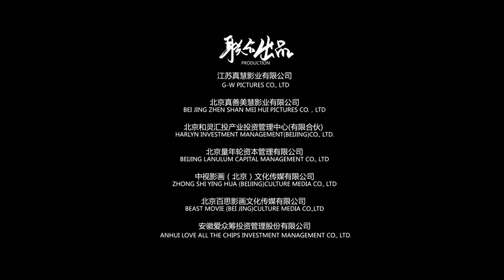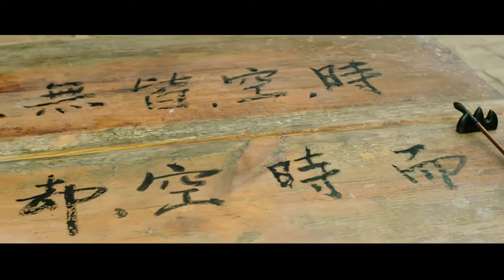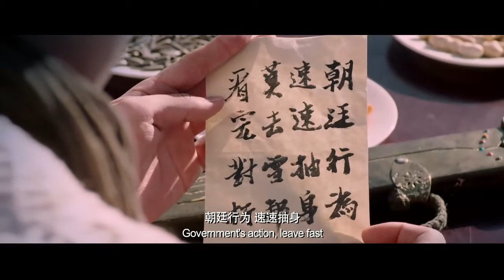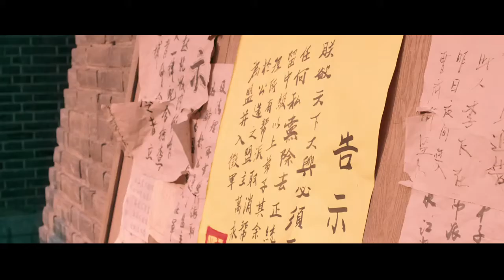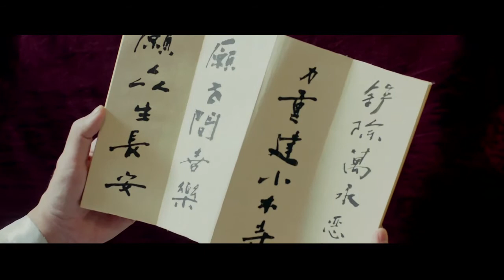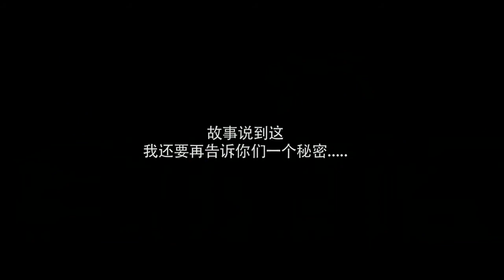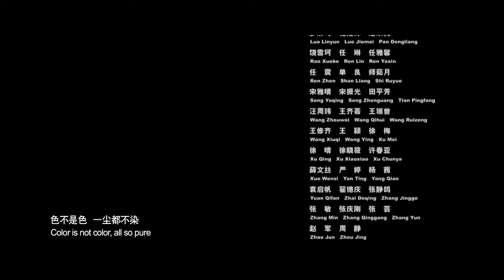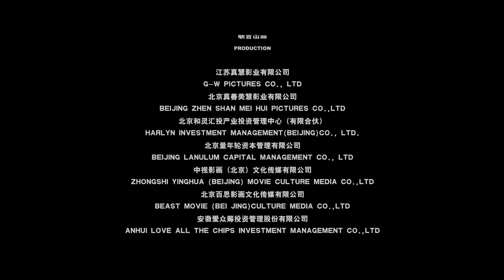喜乐长安 HD 720p 国语中字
根据韩寒的小说《长安乱》改编，由何泓姗、张天阳、金亮、万仓等主演。影片讲述了小木寺俗家弟子释然与青梅竹马的女孩喜乐一起下山闯荡江湖的故事。